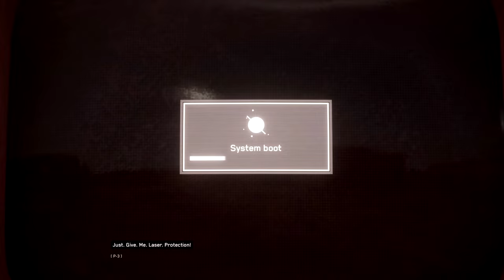So I Tried Atomic Heart So You Wouldn't Have to... (and i don't regret it)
I let sexy Russian robots dominate me and it was pretty cool, painful, but cool.